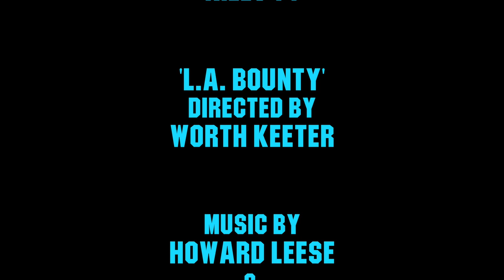L.A. Bounty (1989) Sybil Danning killcount